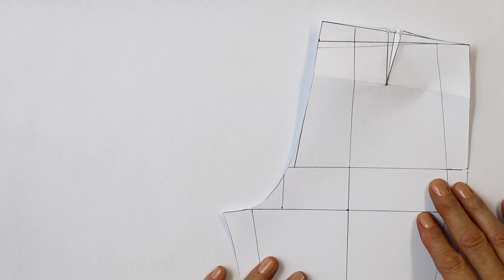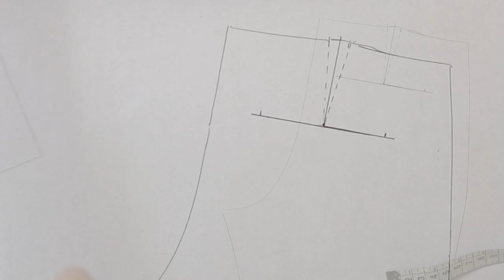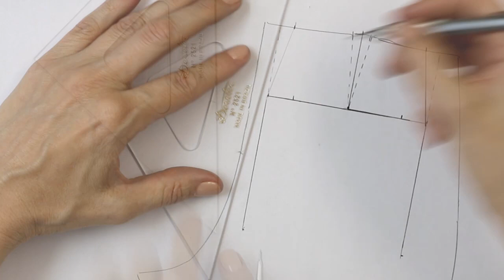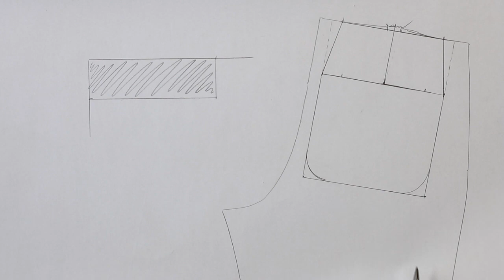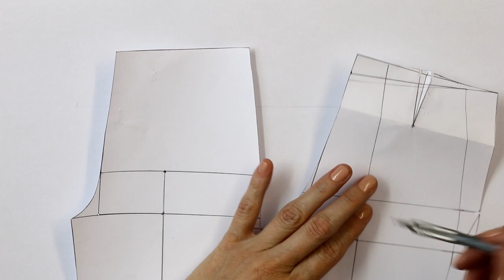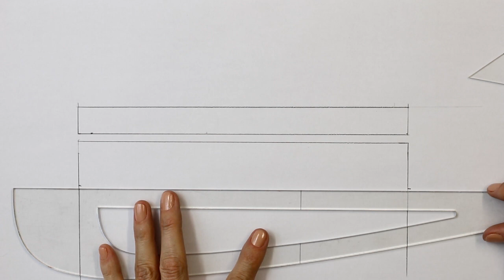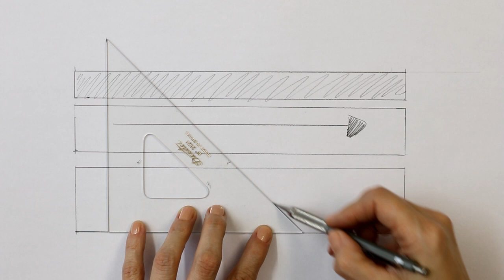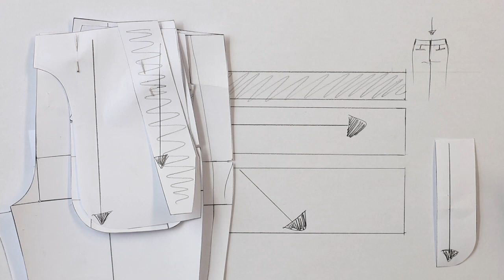6. MODELAGEM CALÇA MASCULINA | bolso traseiro e demais acabamentos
Traçado da modelagem do bolso traseiro e dos acabamentos da braguilha e cós da calça masculina.